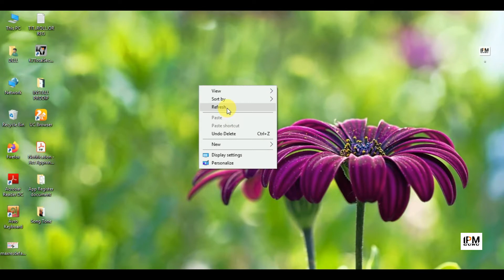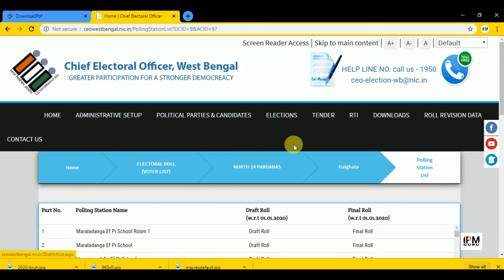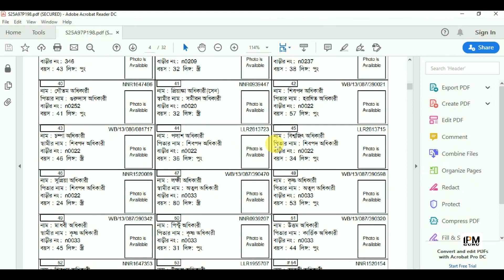ফাইনাল ভোটার লিস্ট 2020 চেক করুন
Final Voter List 2020 Published | ফাইনাল ভোটার লিস্ট 2020